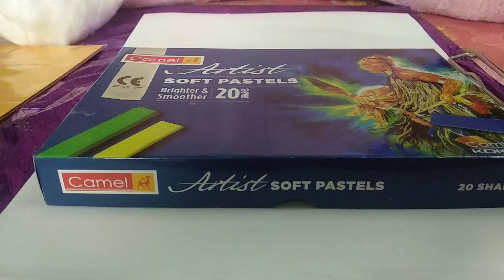Diy sunset scence drawing and painting with soft pastels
diy how to make a sunset scence with soft pastels